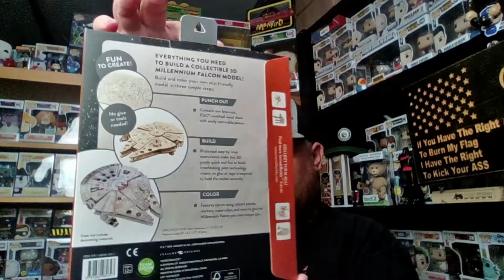WHAT'S IN A MITCHIE'S GRAB BAG? AFTER THIS VIDEO YOU BETTER GO PICK ONE UP.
THANK YOU FOR CHECKING OUT THE CHANNEL. IF THERE IS ANYTHING YOU'D LIKE TO SEE LET US KNOW AND MAYBE WE CAN DO IT.